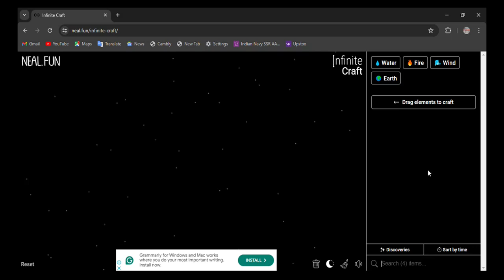How to make Race Car in infinite craft | infinity craft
0:02 - how to make race car in infinite craft